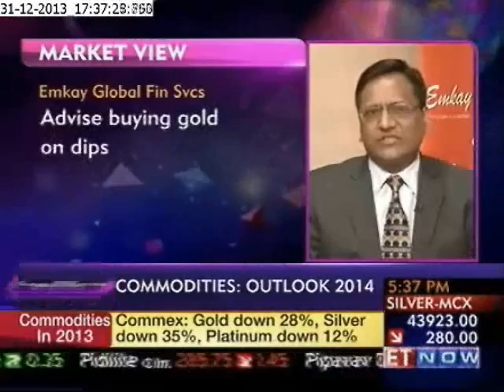Ashok Mittal of Emkay Global Financial Services on ET Now on 31.12.2013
Ashok Mittal, Co-Head Retail at Emkay Global Financial Services Ltd. offers his outlook on hot commodities for the year 2014